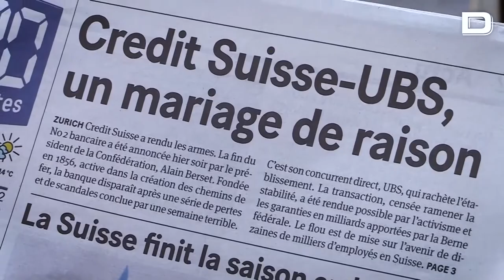Credit Suisse anticipa recortes de empleo tras su fusión con UBS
Este domingo se confirmó la fusión tras el pago de 3.000 millones de francos suizos

Vídeo: EFE